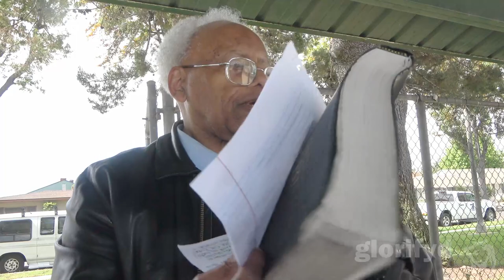20240519 The Prototokos mystery (pt 329) life under the gods 2